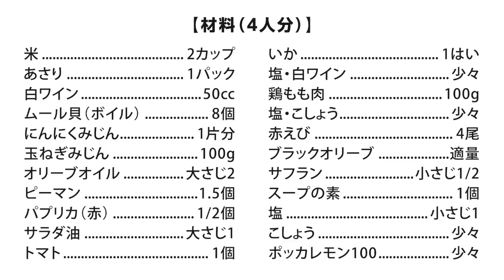えびとムール貝のパエリア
魚介たっぷりの豪華パエリアをカンタンに作ります。